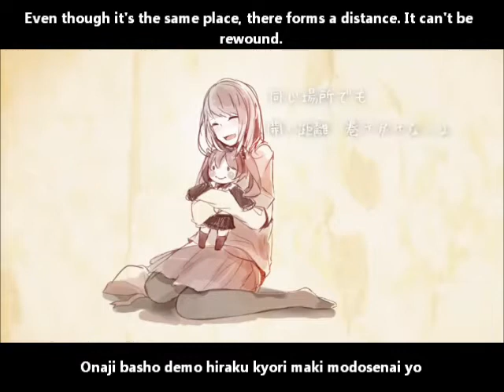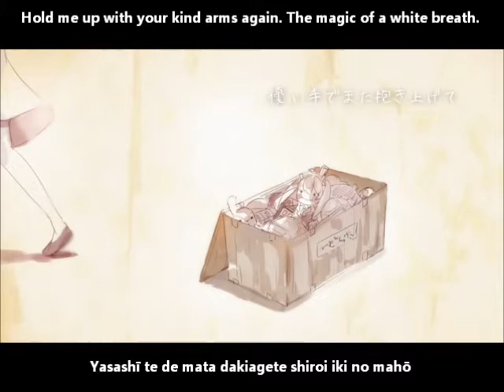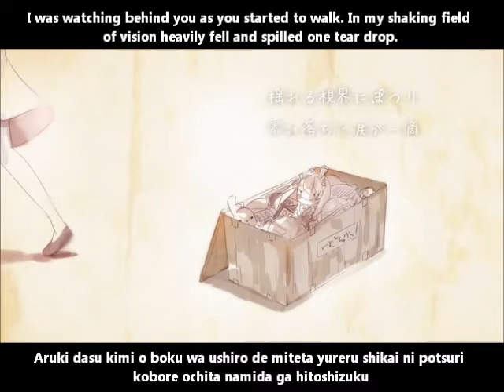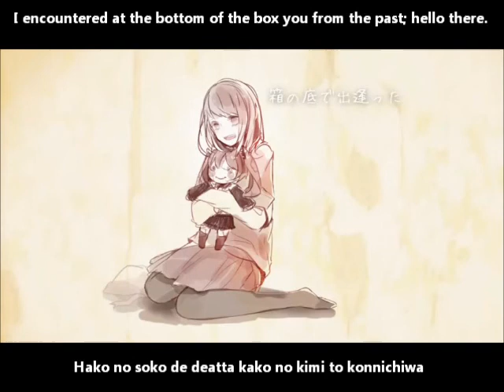【初音ミク】グッバイ・リトル・フレンズ English and romaji subs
Aww, I want that doll o3o

Title:【初音ミク】グッバイ・リトル・フレンズ【オリジナル曲】Goodbye, Little Friends/Gubbai ritoru furenzu
Composer: kk2
Lyricist: Zilch
Illustrator: HIIRO